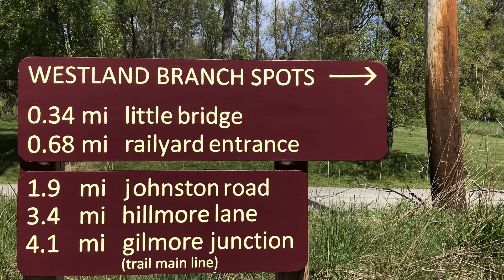Get Outdoors - West Branch of Montour Trail - 5/6/2023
On May 6, 2023, 3 members of Bower Hill hiked part of the Westland Branch of the Montour Trail. The weather was spectacular with lots of sunshine but cool enough for hiking. We start at the end of the trail near Westland. The trail followed the road for a short distance then veered away to follow the newly constructed rail line. After about 20 minutes of going uphill, we were treated to the view of the farms in the valley below. We were serenaded by the cows below and encountered various birds, dogs and ducks. After about 2 miles of walking, we hit the high point of the uphill, turned around and returned to the car. At the parking lot we talked to a group of bikers who had traveled to Pittsburgh to do the Montour and Panhandle trails.